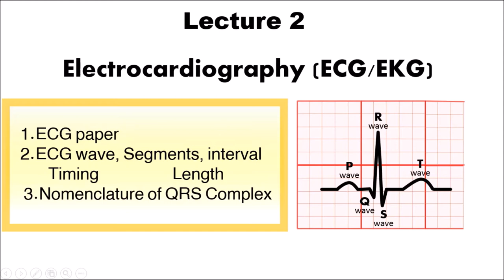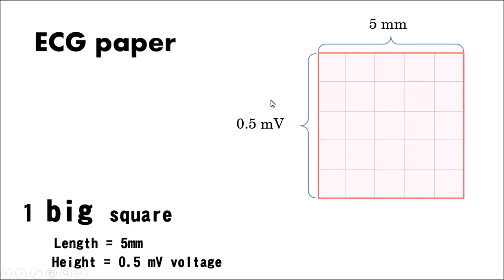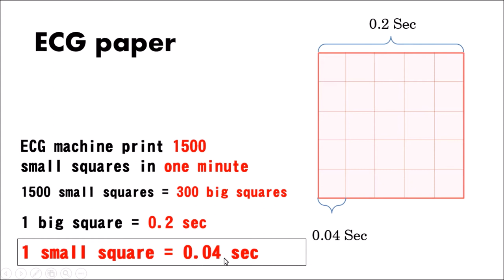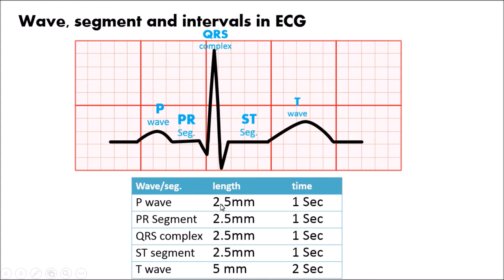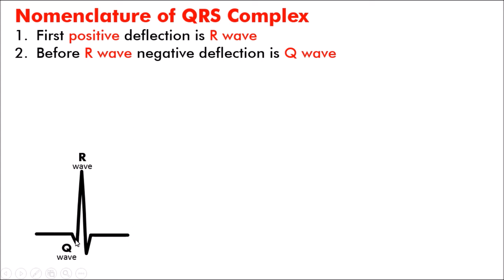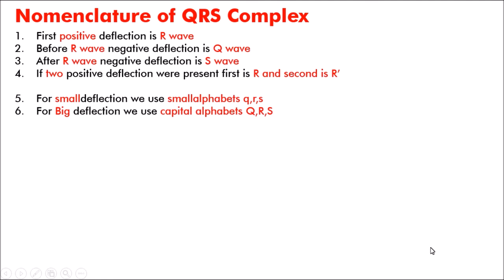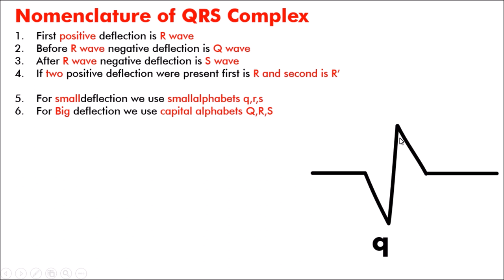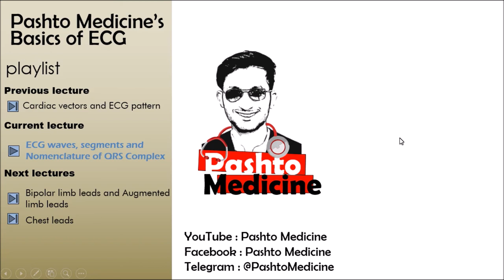Pashto Medicine's Basics of ECG - LEC 2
This video present 2nd lecture of Pashto Medicine’s Basics of ECG.
In this video ECG paper, ECG waves, segments and interval are explained, also at end of this video Nomenclature of QRS complex described.
Pashto medicine channel present Medical videos in Pashto language, for all Pashto medicine videos information multiple books are studied and then present in animated videos.
Khoshal Saidy the creator of Pashto medicine channel, his aim is to provide free Medical videos in Pashto language.

دا ویدیو د پشتو میدیسن د ای.سی.جی د اساساتو دویم لکچر دی
په دی ویدیو کی په پشتو ژبه د ای.سی.جی کاغذ د ای.سی.جی مختلیفی صحفی سکمینتونه او انتروالونه تشریح سوی دی، ددی تر څنک په دی ویدیو کی د ګیو.ار.ایس نوم ایښودنه هم تشریح سوی ده.
پشتو میدیسن چینل تاسو ته طبی ویدیوکانی په پشتو ژبه وړاندی کوی، د پشتو میدیسن تولو ویدیوګانو د جوړولو لپاره د څو څو کتابونو څخه معلومات راټولوی او وروسته د انیمیشن ویدیو کانو له لاری په مفت ډول تاسو ته یی وړاندی کوی.

خوشحال سعیدی د پشتو میدیسن چینل جوړونکی؛ هدف یی افغانانو ته په پشتو ژبه د طبی زدکړی زمینه برابرول دی.

pashto Medicine
Basics of ECG lecture 2
Pashto ECG
Pashto medicine ECG
ECG in pashto
medical lectures
pashto medical lectures